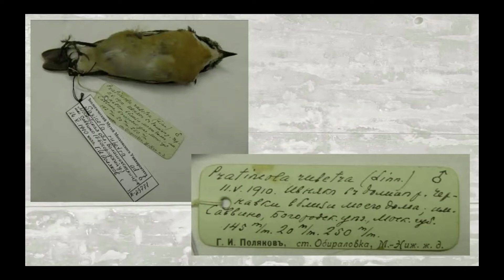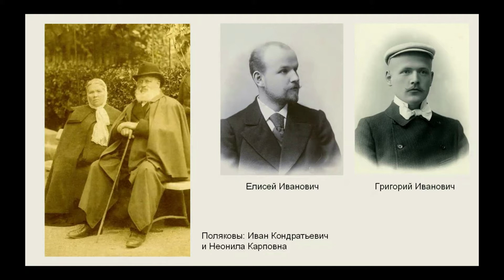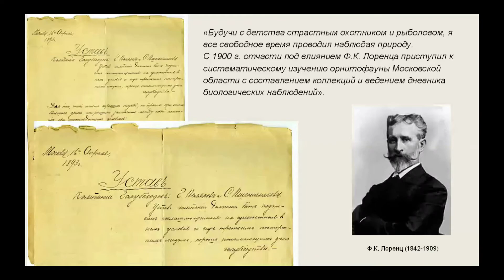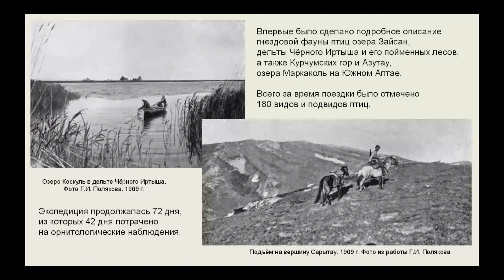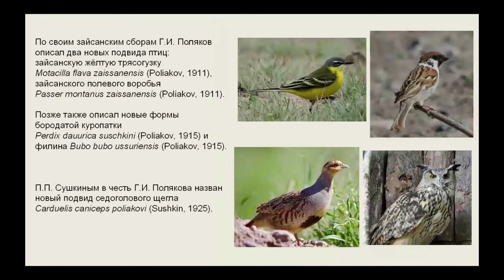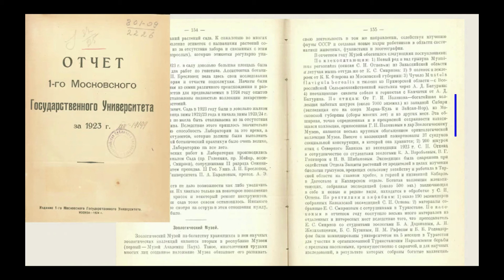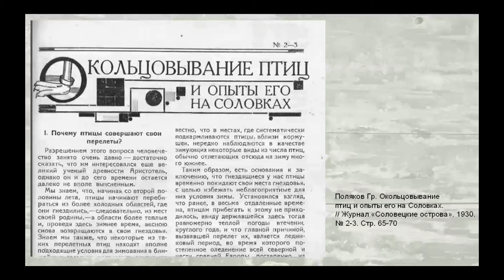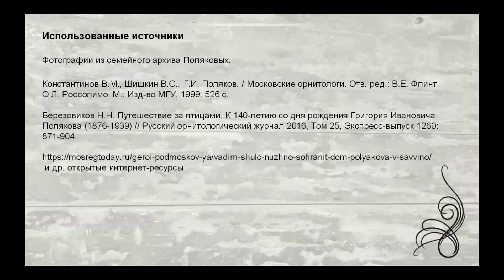"Учёный или любитель?". Слои времени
Четвертая передача из цикла "Слои Времени".

С научными фондами Зоологического музея работают специалисты, и они обычно скрыты от глаз посетителей. Но сегодня мы приоткроем дверь в святая святых музея — научное хранилище. Здесь каждый экземпляр имеет этикетку с инициалами коллектора. Во многих десятках коробок с птицами этикетки подписаны одинаковой фамилией. Кем он был, этот человек — учёным или любителем?

Рассказывает Наталья Спасская — учёный секретарь музея, кандидат биологических наук.